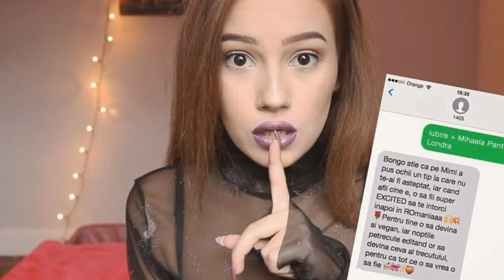Mimi|Photo video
Sall ursuletiloor! Bine ati venit sau revenit pe canalul meu. De data asta o avem aici peeee Mimi. Yeeee *sarcasm*

Ceaw!